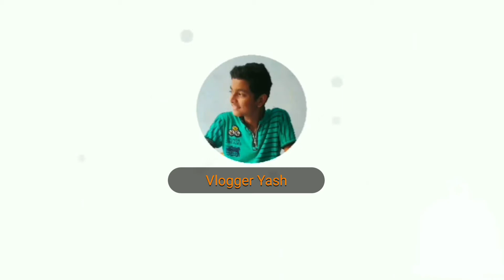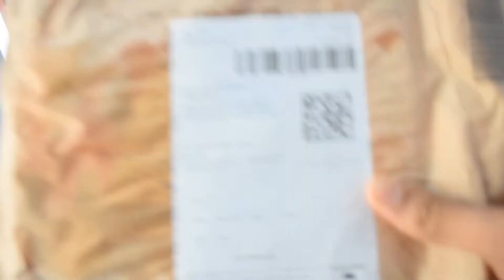Special Gift For Mummy || Happy Mother's Day ||Vlog12 || Vlogger yash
I'd - Vishal_26075
Guys If you Like My Videos
My channel is too close to Hit 1k
Plz Support me Guys .